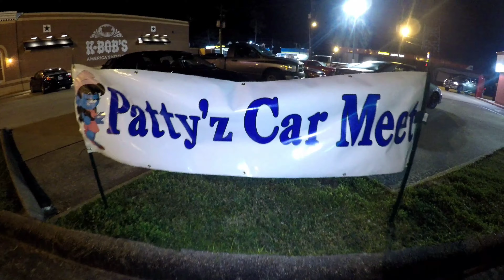Beaumont Smoothie King Car Meet 2K19 #1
Beaumont this is for you!
*Movie Style Video*

I got some great footage with the Squad.This is by far one of the best videos I have ever done! You should've been there last weekend, it was lit! Big ups to everyone involved and who showed up! Let's Ride!
*make sure you watch in 720 p quality or better*